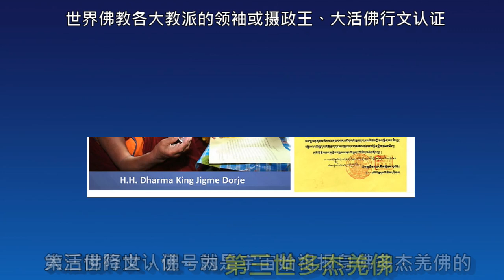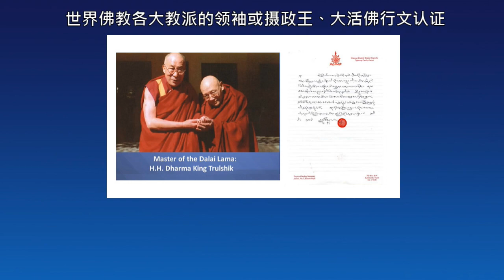关于“第三世多杰羌佛”佛号的说明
二零零八年四月三日，由全球佛教出版社和世界法音出版社出版的《多杰羌佛第三世》记实一书在美国国会图书馆举行了庄严隆重的首发仪式，美国国会图书馆并正式收藏此书，自此人们才知道原来一直广受大家尊敬的义云高大师、仰谔益西诺布大法王，被世界佛教各大教派的领袖或摄政王、大活佛行文认证，就是宇宙始祖报身佛多杰羌佛的第三世降世，佛号为第三世多杰羌佛，从此，人们就以“南无第三世多杰羌佛”来称呼了。这就犹如释迦牟尼佛未成佛前，其名号为悉达多太子，但自释迦牟尼佛成佛以后，就改称“南无释迦牟尼佛”了，所以，我们现在称“南无第三世多杰羌佛”。尤其是，二零一二年十二月十二日，美国国会参议院第614号决议正式以His Holiness来冠名第三世多杰羌佛（即H.H.第三世多杰羌佛），从此南无第三世多杰羌佛的称位已定性。而且，第三世多杰羌佛也是政府法定的名字，以前的“义云高”和大师、总持大法王的尊称已经不存在了。但是，这个新闻是在南无第三世多杰羌佛佛号未公布之前刊登的，那时人们还不了解佛陀的真正身份，所以，为了尊重历史的真实，我们在新闻中仍然保留未法定第三世多杰羌佛称号前所用的名字，但大家要清楚，除H.H.第三世多杰羌佛的名字是合法的以外，在未法定之前的名字已经不存在了。